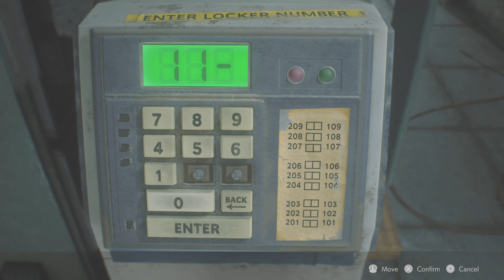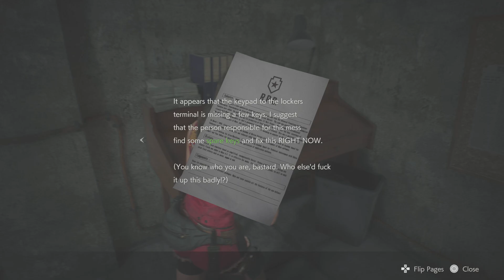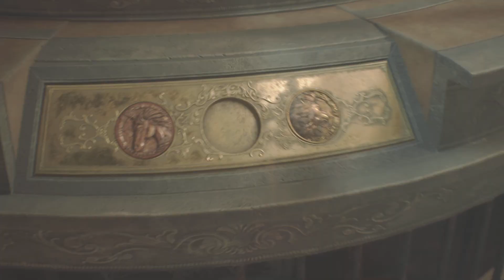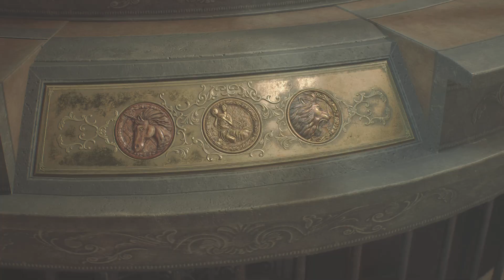RESIDENT EVIL 2 Remake Claire A Strandard Mode S+ Part 2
Going to the parking lot and find the keycard.